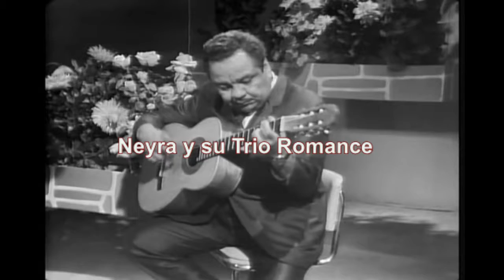IMVITACION AL EVENTO ALVARO CARRILLO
NO FALTES AYA NOS VEMOS en la
 Esplanada Municipal